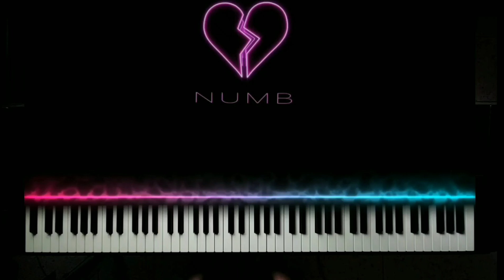Linkin park numb / piano cover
for someone this song is an inspiration for others it can bring happiness or sadnness
the group was special and i was always amazed by the songs they've made

i don't really know if i played it in original keys or not because i have never try it or spent time to search original keys. this is just an improvisation of 10 min from what i still remember hope you will enjoy it

rip chester.